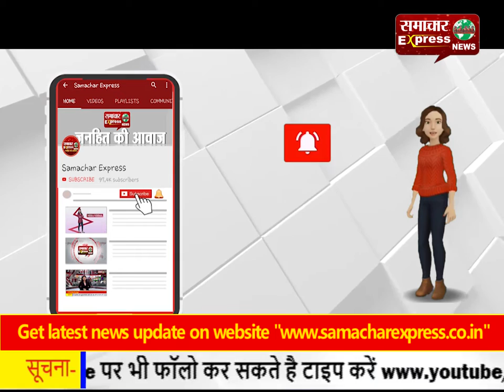खेत में गई गर्भवती महिला को जहरीले सर्प ने काटा